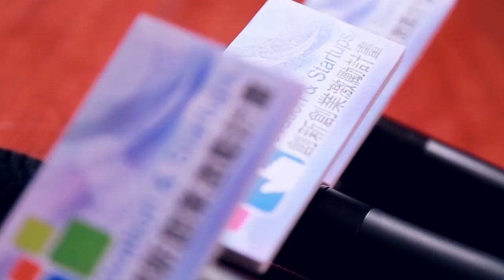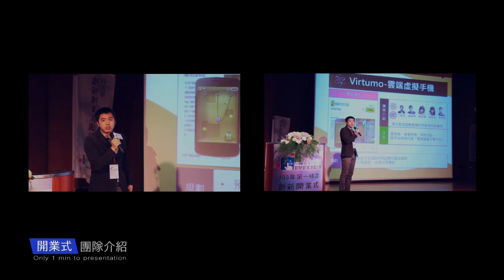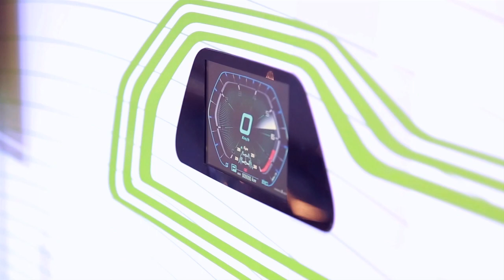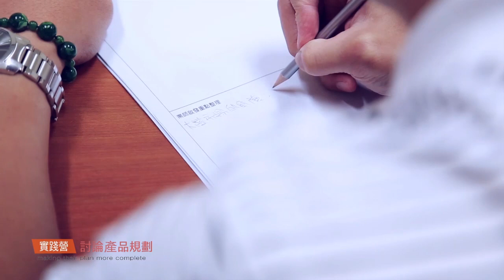103年創新創業激勵計畫第一梯次-成果影片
歷經約六個月的時光，各個創業從一開始的開幕式、創新宏圖營、創業實踐營和天使媒合會等等，這些夢想家面對一連串的挑戰，仍不放棄地往自己的理想目標前進。

FITI紀錄夢想路上的每時每刻和點點滴滴，希望創業團隊們能時時回想自己那最美好的初衷，也能將充滿夢想的行動力，散播到每個地方播種發揚。